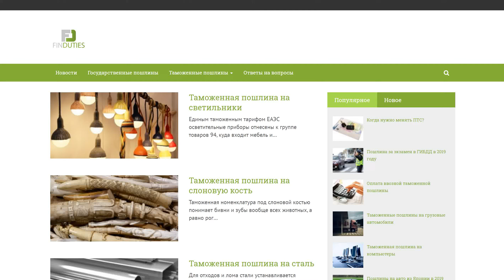Все о пошлинах в Российской Федерации. Информационный ресурс "FinDuties"